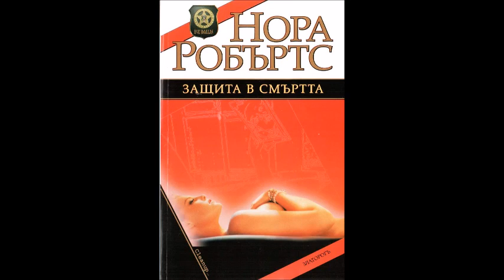Нора Робъртс - серия В смъртта - книга 15 - Защита в смъртта - глава 1-5 (Аудио книга) Трилър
Зловещи и необясними убийства всяват ужас сред жителите на Ню Йорк. След като отнемат по особено жесток начин живота на всеки, който се изпречи на пътя им, странно защо накрая убийците се самоубиват. Популярното нюйоркско ченге Ив Далас, вярната й помощничка Пийбоди и баснословният богаташ — мъжът, пленил сърцето на Ив със своята страстна любов — бързо успяват да разгадаят, че причината за серийните убийства са компютърни вируси, предназначени за хора от престъпния свят, но покрай тях загиват и много невинни. Създателите на вирусите наричат себе си „Борци за прочистване“, а всъщност са терористична организация, изземваща функциите на съдебната власт. Пред екипа на Ив Далас стои изключително трудната задача да ги разобличи и да докаже, че никой не стои по-високо от закона.